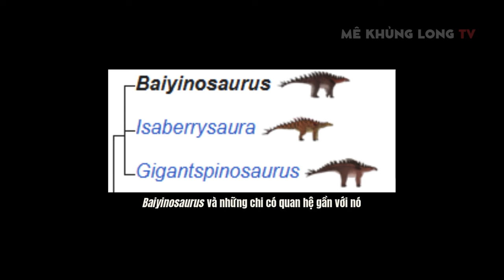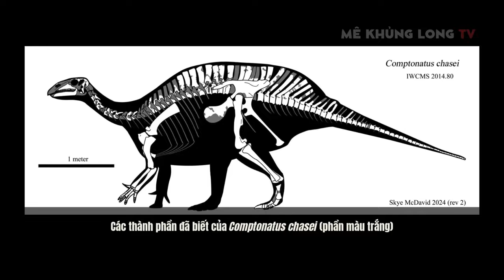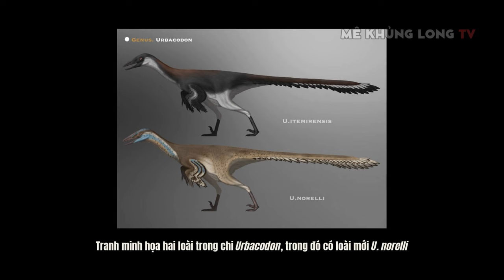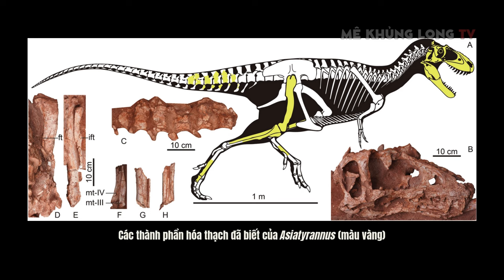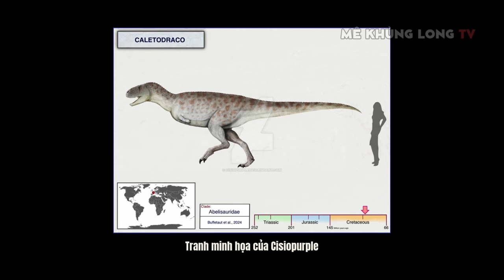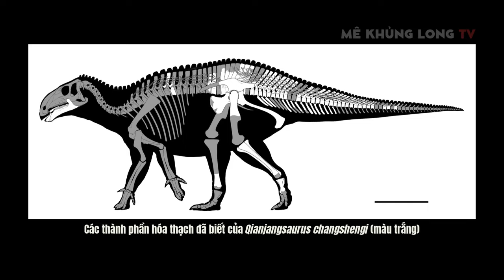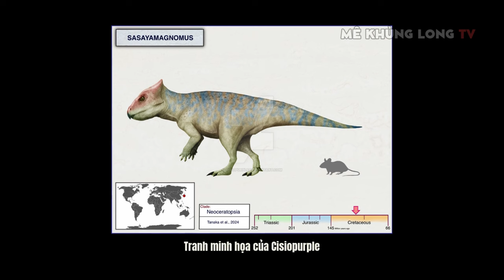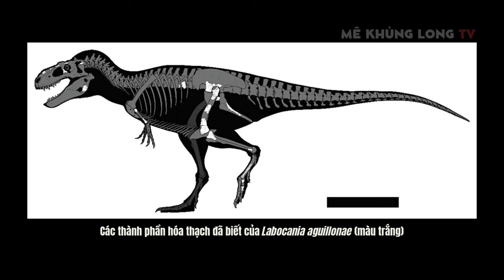Khủng long mới tháng 7-9 năm 2024